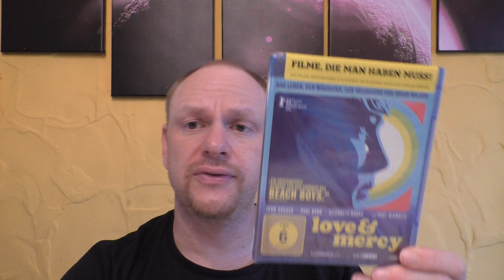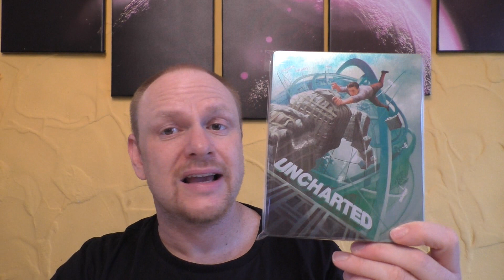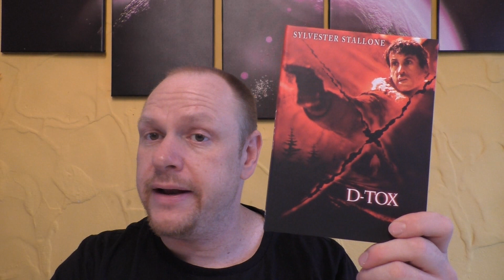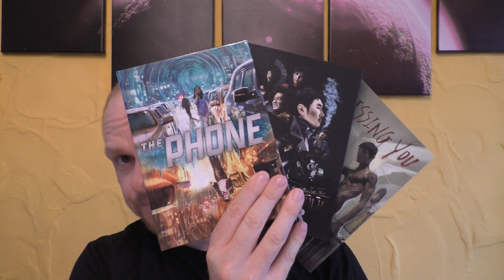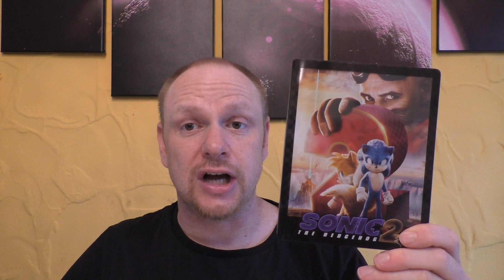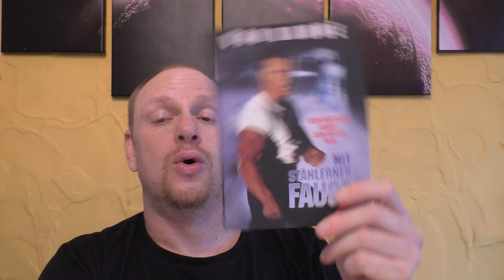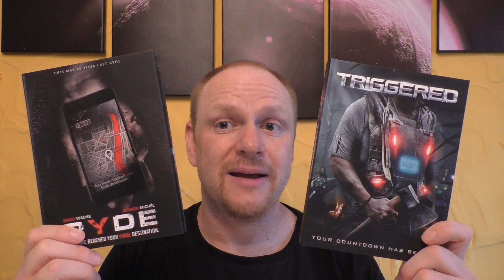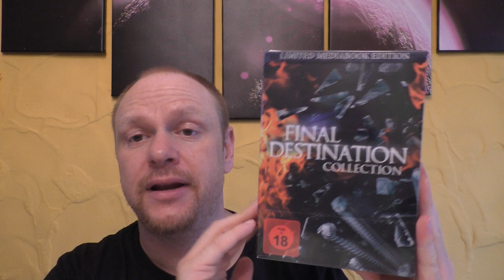Update - August 2022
Heute gibt es ein neues Update Video von mir.

In diesem Video geht es um den August 2022

Hier seht ihr nochmal im groben Überblick was alles in meine Sammlung gewandert ist!

Hier kommt ihr zu meinen Shops wo ich alles bestelle:
Amazon.de
Steelbooks:

Hier könnt ihr mir weiter folgen und mich erreichen:
Letterboxed:

Euer Vorhees82